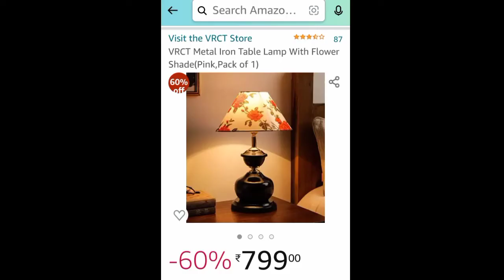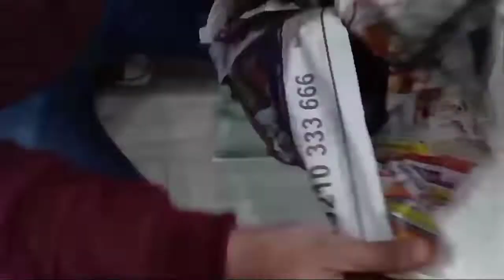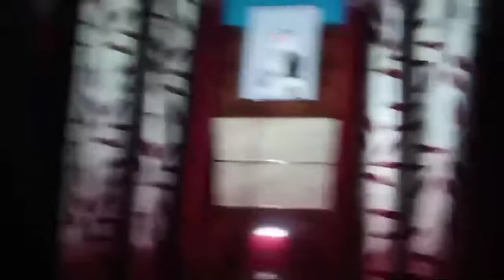UNBOXING VRCT Metal Iron Table Lamp With Flower Shade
VRCT Metal Iron Table Lamp With Flower Shade(Pink,Pack of 1)